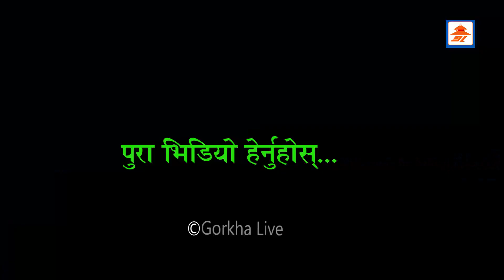गलफ्रेन्डको कुरा गर्दा आदित्य लामा लाजले भुतुक्कै, पत्रकारसंग झन्डै हाना हान।Aditya Lama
Host:
Guest:
Camera:
Edit:
Technical Part:

अथवा ,
 हाम्रो फेसबुक पेजमा पनि म्यासेज गर्न सक्नुहुन्छ।

धन्यबाद- हामीलाई हेर्दै गर्नुहोला।  Keep Watching ... Gorkha Live Tv
हरपल तपाइको साथ !!!